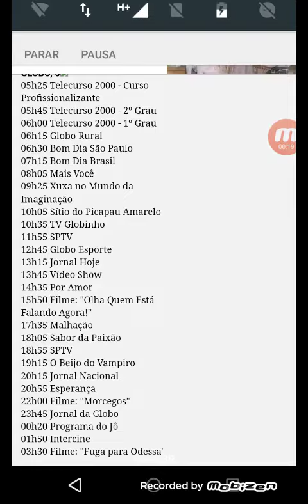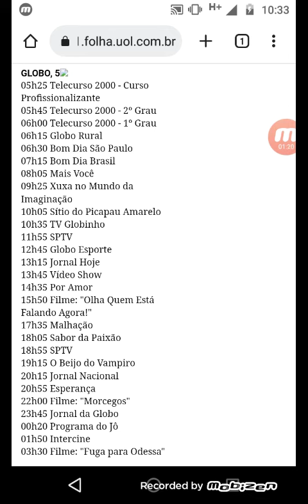Programação Da Globo 25.11.2002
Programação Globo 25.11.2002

05h25 Telecurso 2000 - Curso
Profissionalizante
05h45 Telecurso 2000 - 2º Grau
06h00 Telecurso 2000 - 1º Grau
06h15 Globo Rural
06h30 Bom Dia São Paulo
07h15 Bom Dia Brasil
08h05 Mais Você
09h25 Xuxa no Mundo da
Imaginação
10h05 Sítio do Picapau Amarelo
10h35 TV Globinho
11h55 SPTV
12h45 Globo Esporte
13h15 Jornal Hoje
13h45 Vídeo Show
14h35 Por Amor
15h50 Filme: "Olha Quem Está
Falando Agora!"
17h35 Malhação
18h05 Sabor da Paixão
18h55 SPTV
19h15 O Beijo do Vampiro
20h15 Jornal Nacional
20h55 Esperança
22h00 Filme: "Morcegos"
23h45 Jornal da Globo
00h20 Programa do Jô
01h50 Intercine
03h30 Filme: "Fuga para Odessa"